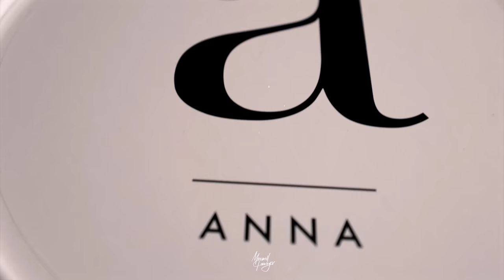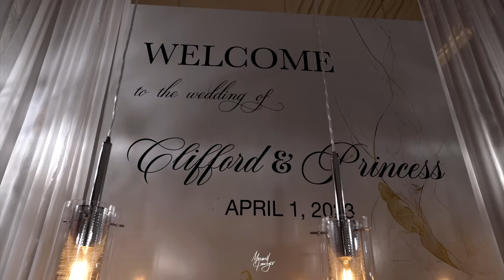CLIFFORD & PRINCESS ( OUR WEDDING DAY )